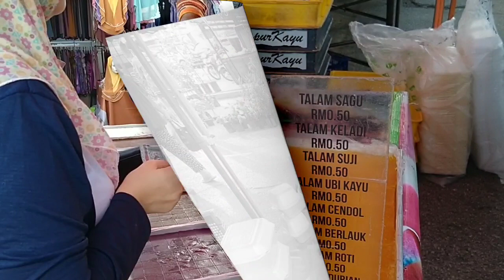☑️ Riview GERAI KUIH TALAM SEDAP..Di Sg Buloh, Sasaran, Jeram, Kuala Selangor..